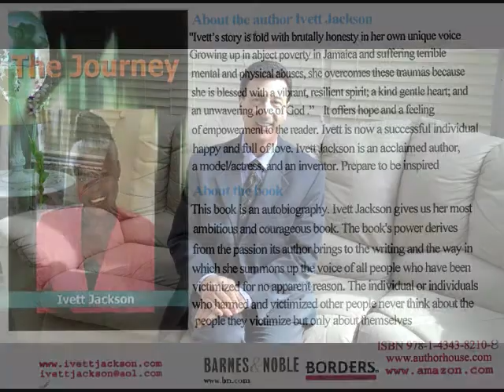Author of "The Journey", Ivett Jackson, discusses the challenges she overcame